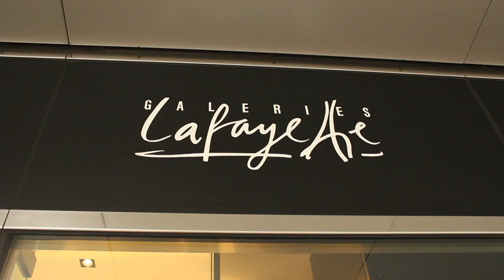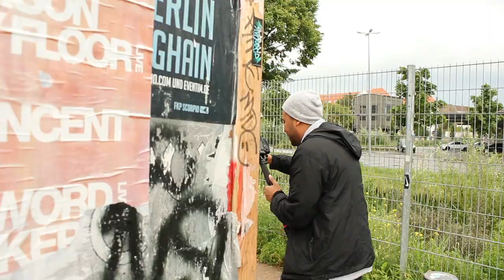B-TIGHT Playaz - Drinne (Making Of) - (HD Video)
Das Making Of zum Musikvideo "Drinne"!
aktuelle Single als Freedownload!
AlbumVÖ am 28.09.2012 - hier geht´s zur Vorbestellung